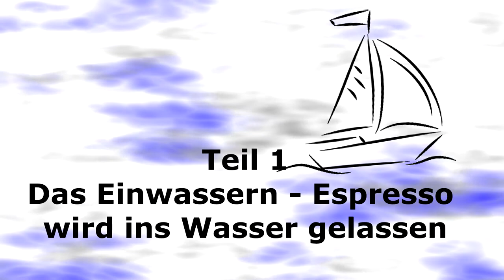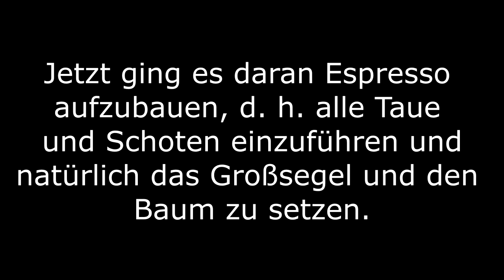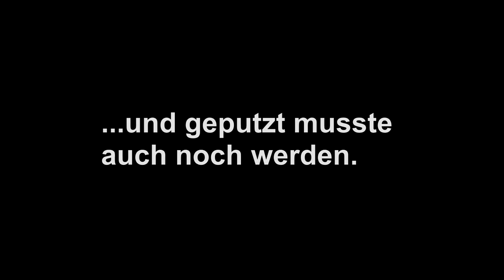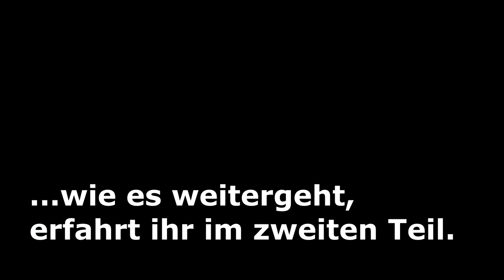Segeln auf dem Bodensee mit der Espresso (Dehler D22) - Ankunft und Einwassern Teil 1 von 9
Mit unserem Segelboot "Espresso" haben wir fast zwei Wochen Urlaub (Mai und Juni 2017) am Bodensee verbracht. Die Espresso ist eine Dehler D22 und unser erstes eigenes Segelboot. Wir haben einen Wasserliegeplatz in Gohren (Ultramarin). Leider ist der Wasserliegeplatz nicht dauerhaft, so dass wir unser Boot nach unseren Urlauben wieder auskranen müssen. Aus diesem Grund war es für uns wichtig, dass unser Boot trailerbar ist.

Wir wohnen während unseres Urlaubes komplett auf "Espresso". Es ist klein aber fein.

Wir nehmen euch mit auf unseren kleinen Abenteuern, die wir in den zwei Wochen erlebt haben. Insgesamt gibt es 9 Folgen. Viel Spaß.

In der ersten Folge geht es um die Ankunft, das Einwassern und um den Aufbau des Bootes.